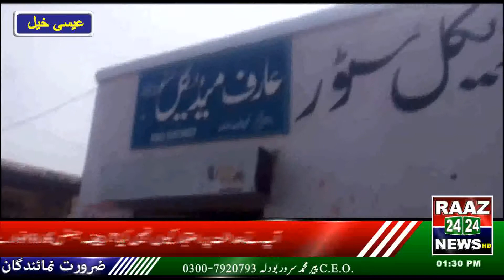ESA KHEL UNTREND ATAI DR O